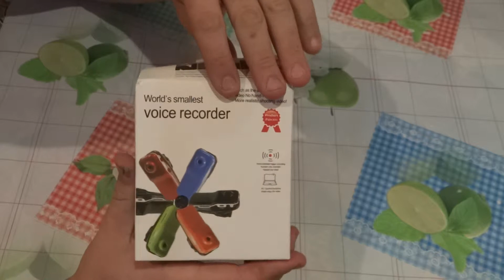Посылка из китая. DVR камер и Mini DV. Видео №42